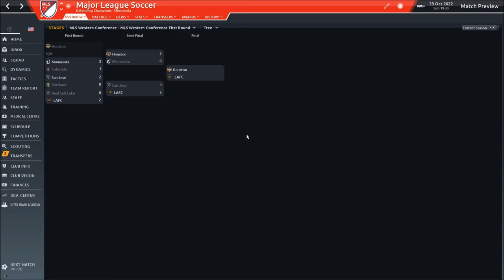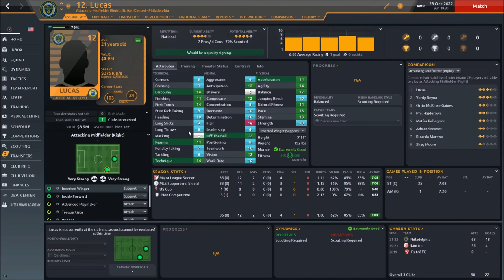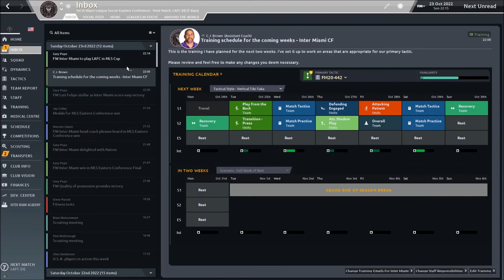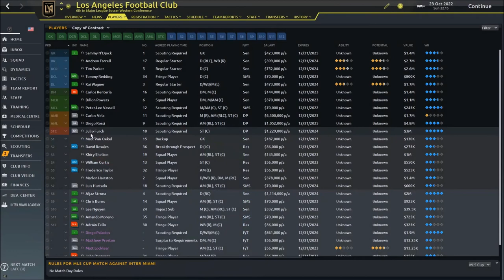Football Manager 2020 | MLS JOURNEYMAN | S2E9 | 2022 GM2 MLS PLAYOFFS